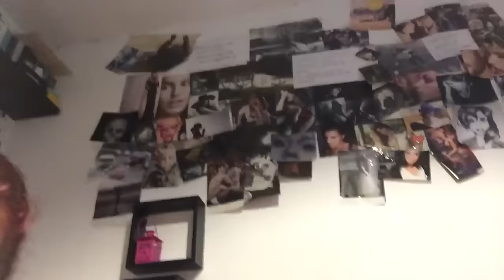21# Vlog - Un po' di me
SEGUITEMI/FOLLOW ME

Depop Il mio mercatino : Milale87